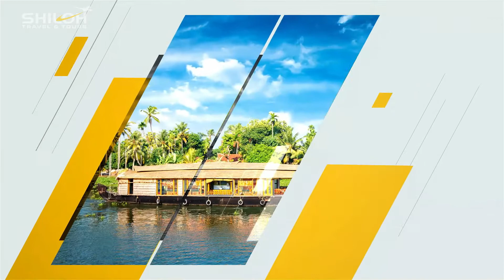India & Dubai 14 Days | Shiloh Travel & Tours | Call 📞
India & Dubai 14 Days

✔️Delhi 2 Nights
City tour,Red Fort, India Gate, Qutub Minar, Humayun's Tomb & More

✔️Agra 1 Night
Half day guided tour, Taj Mahal, Agra Fort, Pearl Mosque and more..

✔️Jaipur 2 Nights
Local Jaipur City tour, Amber Fort, Sheesh Mahal, Hawa Mahal...

✔️Mumbai 2 Nights
Gateway of India, Marine Drive, Elephanta Caves, Taj Mahal Palace and more

✔️Goa 2 Nights
Candolim beach, Basilica of Bom Jesus, Baga Beach, Fort Aguada and more.

✔️Munnar 2 Nights
Munnar Sightseeing,Eravikulam National Park, Mattupetty Dam and more

✔️HouseBoat
Alappuzha 1 Day
Houseboat day cruise, Alappuzha, Houseboat tour, day cruise

✔️Dubai 3 Nights
Burj Khalifa,Dhow Cruise, Half day city tour,Dubai Museum, Dubai Mall..